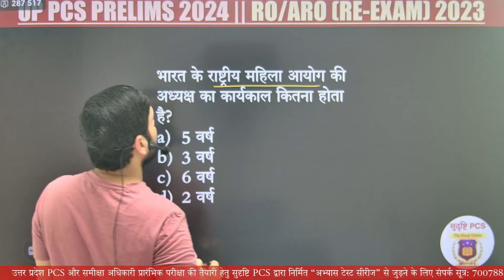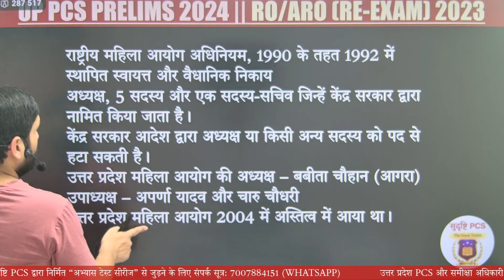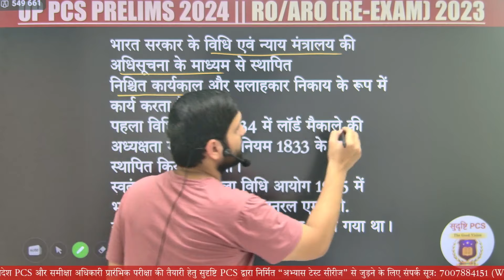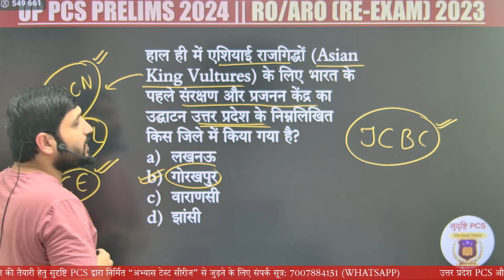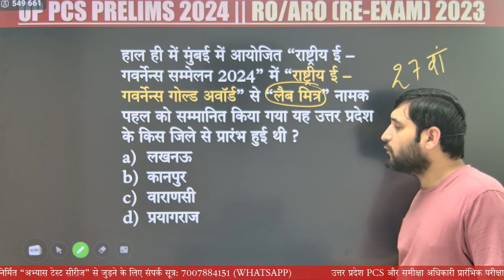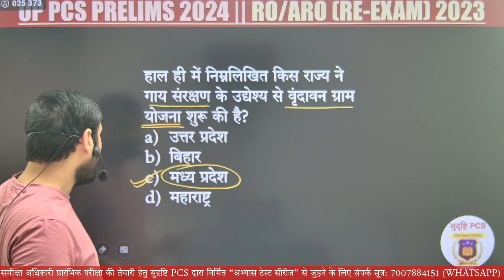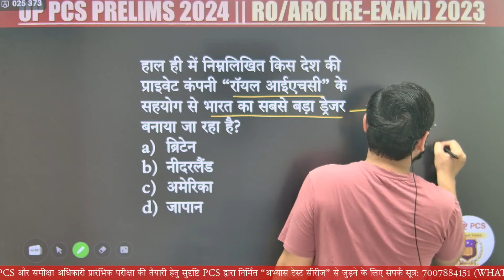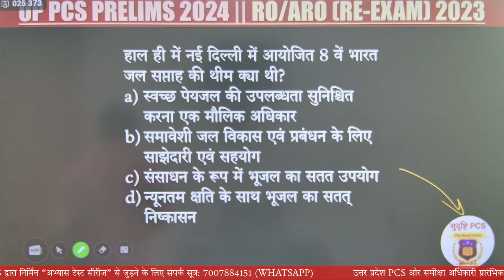करेंट अफेयर्स MCQs NOVEMBER 2024 || Part-4 || CURRENT AFFAIRS 2024 || Mrityunjay Sir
TOP 30 MCQs करेंट अफेयर्स 2024 || Part-3 || CURRENT AFFAIRS 2024 || Mrityunjay Sir  @SudrishtiPCS

प्रारंभिक परीक्षा में करंट अफ़ेयर्स की प्रधानता को ध्यान में रखते हुए सुदृष्टि PCS के द्वारा लगातार आपको करंट अफ़ेयर्स के वीडियोस YouTube पर उपलब्ध कराए जा रहे हैं।

वर्ष 2024 के CURRENT AFFAIRS के MOST IMPORTANT MCQs “अभ्यास शृंखला” का तृतीय भाग  सुदृष्टि PCS YouTube चैनल पर उपलब्ध करा दिया गया है।

नोट :- रट लो बस (कम से कम 25 प्रश्नों की संभावना है)

एक बात कभी न भूलें..
"समय की बीत जाने के बाद कदर की जाए तो, वो कदर नहीं अफसोस कहलाता है।"